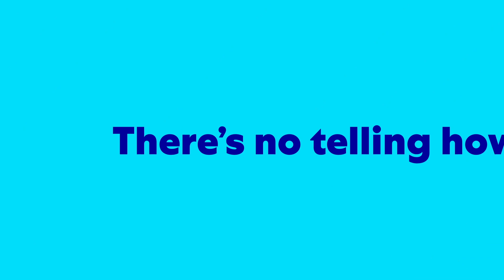Challenge yourself and build key skills at Mars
No matter what area, what level or which function you join us in at Mars, we’re passionate about building our Associates’ skills - whether that’s attending Mars University or joining our word-class leadership programs. Click the link below for more.